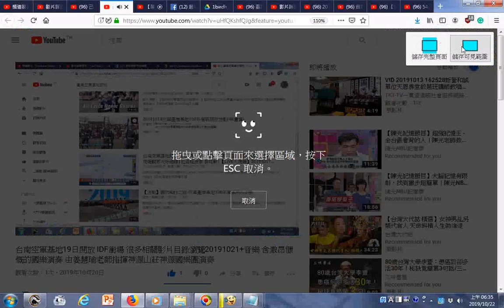瀏覽 台南空軍基地19日開放 IDF衝場 很多相關影片目錄瀏覽20191021+音樂 含激昂慷慨的國樂演奏 由姜慧瑜老師指揮神源山莊神源國樂團演奏